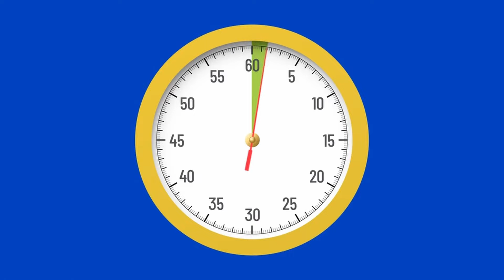Jak vyrobit nádherné epoxidové hodiny - Krok za krokem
V tomto videu vám ukážeme, jak vyrobit nádherné hodiny z epoxidu a dubového dřeva. Tento DIY projekt vás provede krok za krokem, od přípravy materiálů až po finální úpravu. Pokud jste vždy chtěli mít doma unikátní designový kousek, který jste si sami vyrobili, toto video je pro vás!

Co se naučíte:
 ▪️Jak připravit dubové dřevo pro epoxidovou pryskyřici
 ▪️Jak míchat a nalévat epoxidovou pryskyřici
 ▪️Tipy a triky pro dosažení dokonalého výsledku
 ▪️Finální úpravy a montáž hodinového mechanismu

Doporučené nástroje a materiály:
 🔹Epoxidová pryskyřice
 🔹Dubové dřevo
 🔹Brusný papír
 🔹Hodinový mechanismus
 🔹Ochranné pomůcky (rukavice, respirátor)

Pokud máte jakékoliv otázky, neváhejte je napsat do komentářů.

              / ig.brief

INNOCENCE
Guitar_Obsession